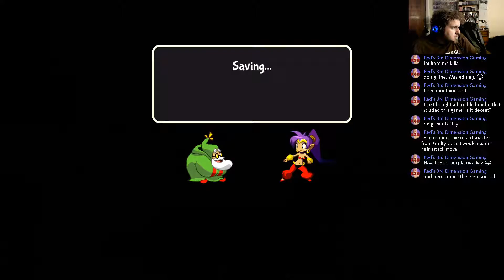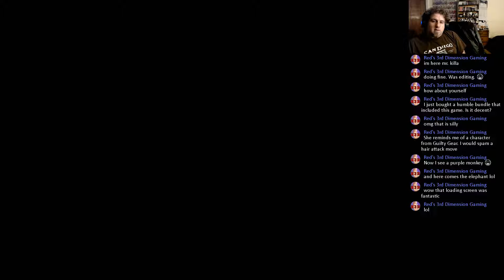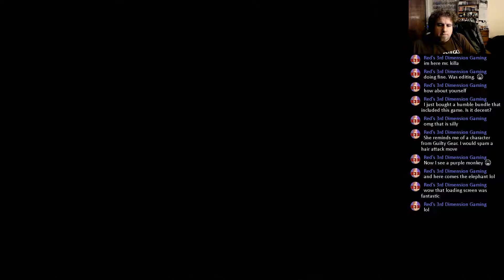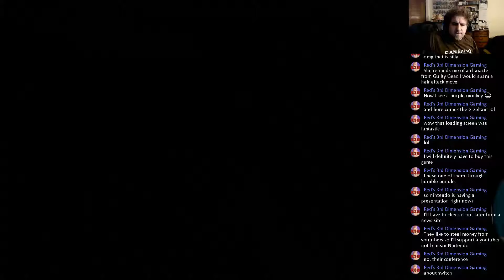killatia plays Shantae Half Genie Hero Part 6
More side quests? I know I know but we need these done to advance.